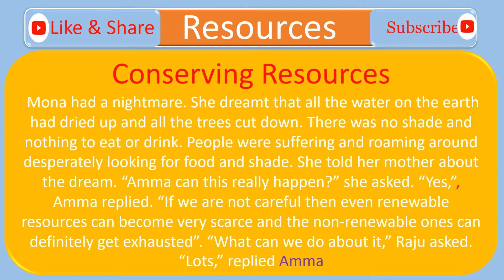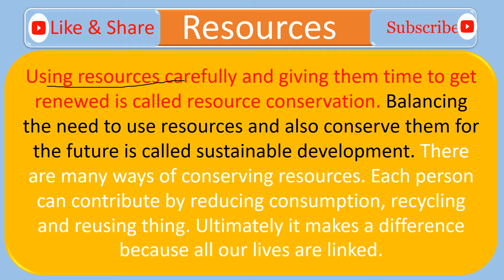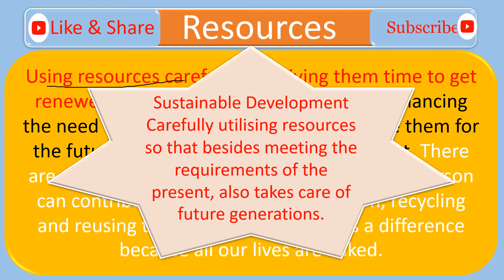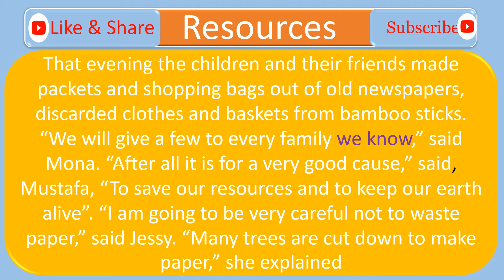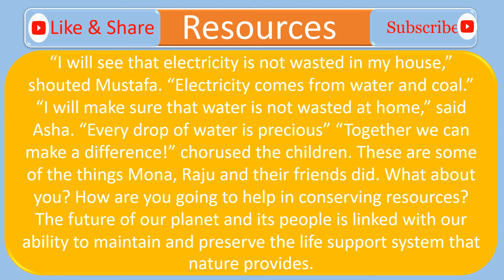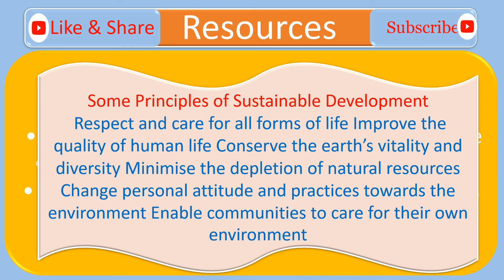Class 8th Social Sci. Lesson 1 "Resources" Part 2 NCERT Syllabus.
This video is for class 8th of RBSE, KVS, NVS,  CBSE and other state which are following NCERT syllabus. For those also who want to study this lesson.
GK for REET, HTET, CTET, Pawari, Gram Sewak ,RAS etc.